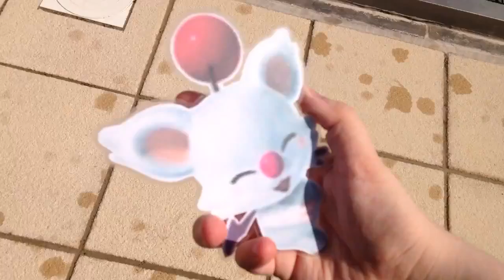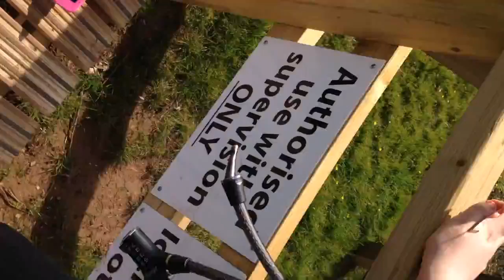Jerry and Moogle is going to Barton Camp In 2016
Long video awaits